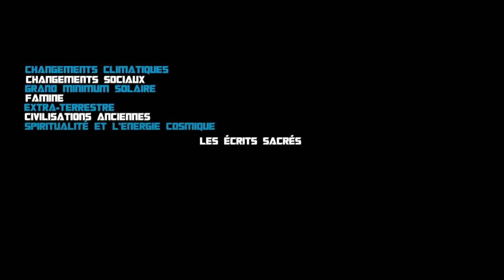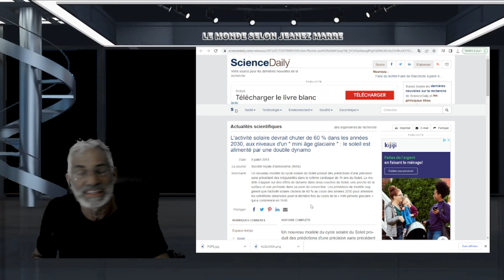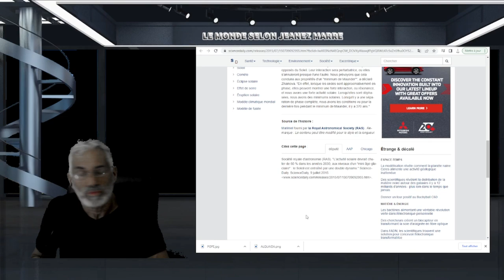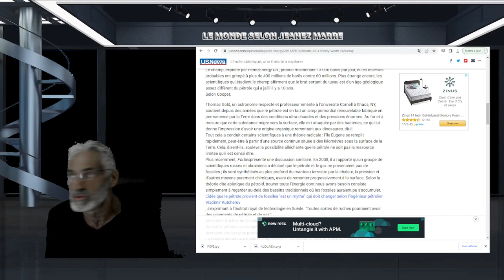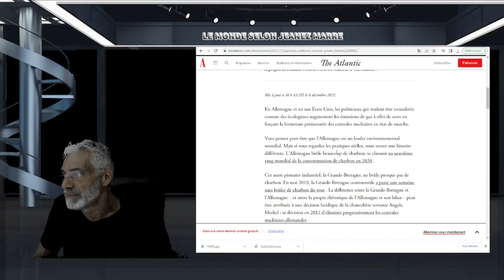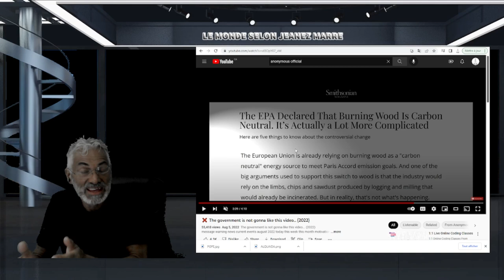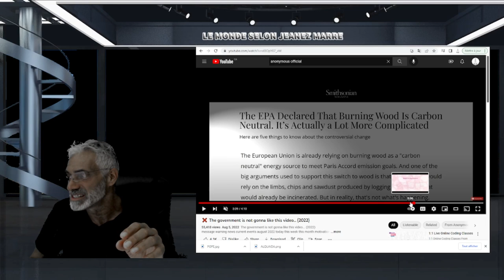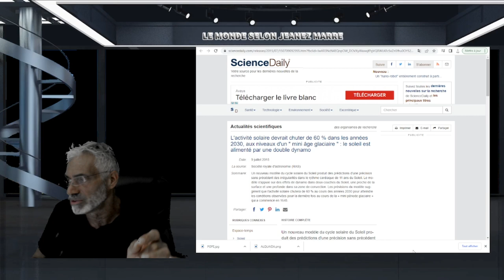L'ALLEMAGNE, L'EUROPE ET LE MONDE OCCIDENTAL VONT S'EFFONDRER DANS LES PROCHAINS MOIS;PRÉPAREZ-VOUS!